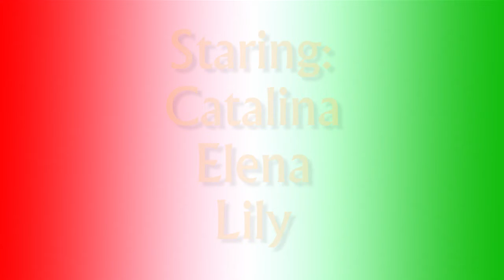La Comida Loca Sra. Style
Spanish III Project
Edited by: Alejandro
For: Catalina, Elena, Lily